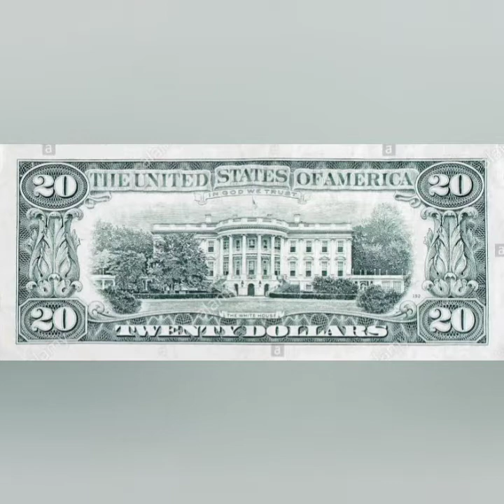ULINZI wa Ajabu ndani ya IKULU ya MAREKANI,huwez amini